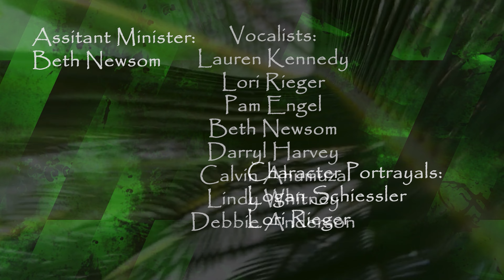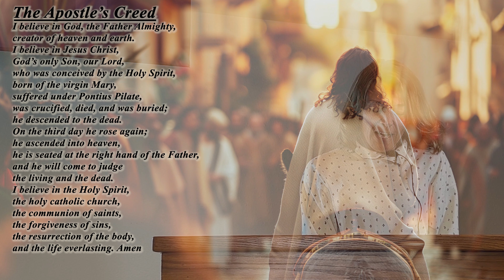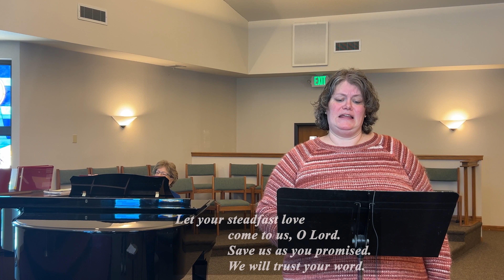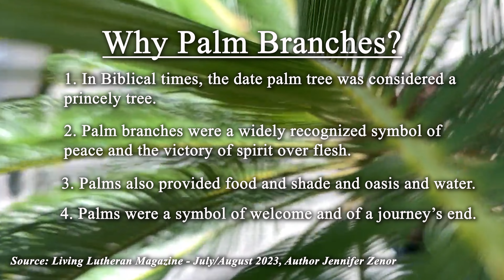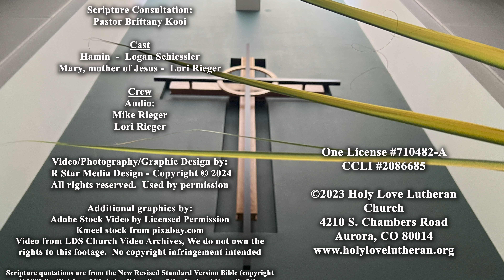Hosanna, in the Highest! Palm Sunday. Were You There– Part 1.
Holy Love’s Four Part worship experience , “Were You There”, kicks off with Palm Sunday.  How would it feel to be there?  Would you be important enough to be noticed?  Part 1 - “Hosanna”, takes a look at the aspect of service and the beginning of the end.

If you would like to learn more about Holy Love Lutheran Church or help to support our ministry, go

CCLI #2086685

4210 S. Chambers Road
Aurora, CO 80014